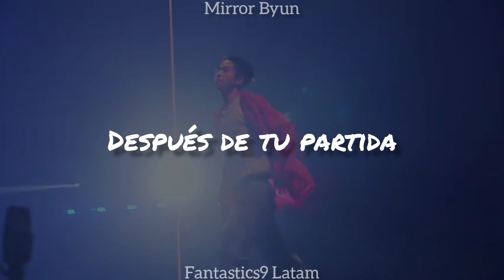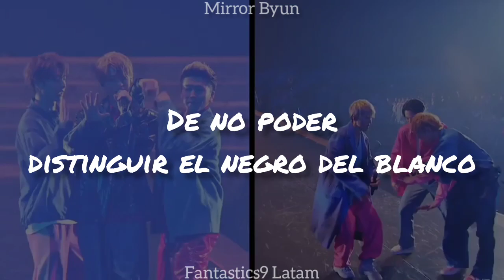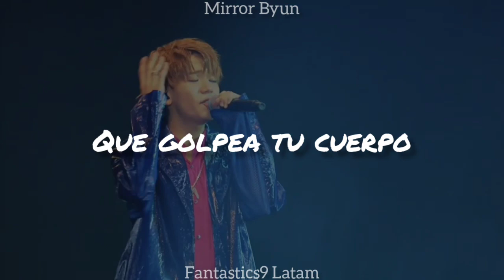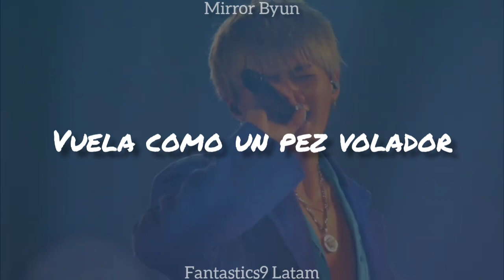(LIVE) FANTASTICS from EXILE TRIBE - Flying Fish (Sub español)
Song: Flying Fish
Artist: FANTASTICS from EXILE TRIBE

Video made with no intent to infringe copyright, made by fans for fans